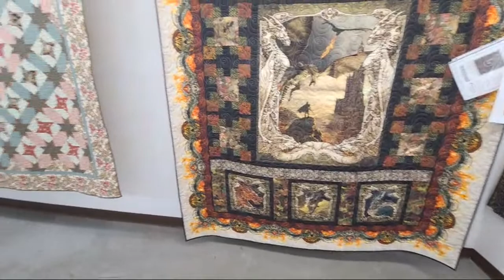Hang With Me Live At Hancock's of Paducah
A theme park for quilters! Let's See what they have.

Thank you for your support of my videos! I work diligently to bring you the best information I can. This video was not paid. The information provided in this video is based on my own personal experience. I am not an expert nor do I work for these companies. I just am sharing what I like. Please follow safety when using any products. See manufacturers’ websites, etc.